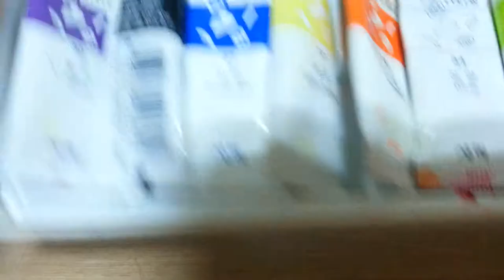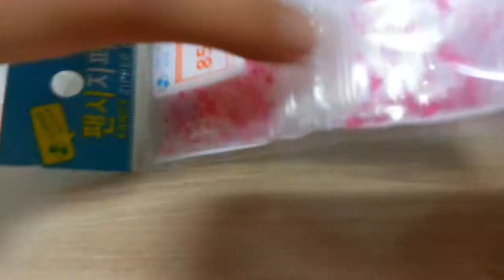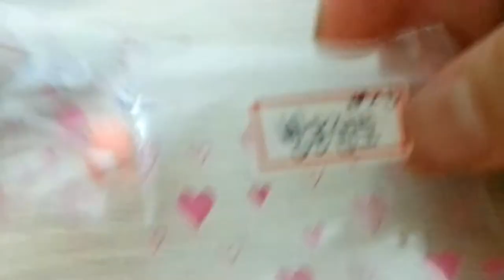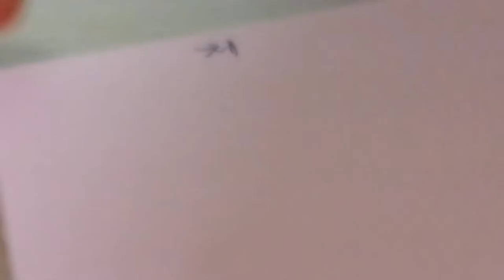초간단 DIY만들기=)미소초코케이크 1부